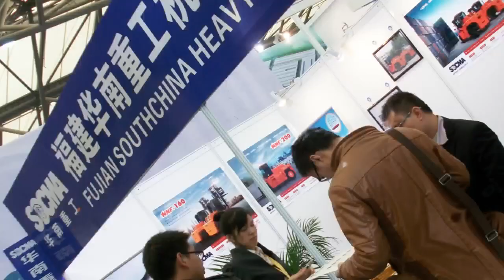BAUMA CHINA 2024 Invitation Video 2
SOCMA will show the series of electric products in Bauma China 2024:
1. electric telehandler
2. electric wheel loader
3. electric crawler excavator
4. electric  heavy-duty forklift
We welcome all customers to visit the BICES 2023 SOCMA reception center.